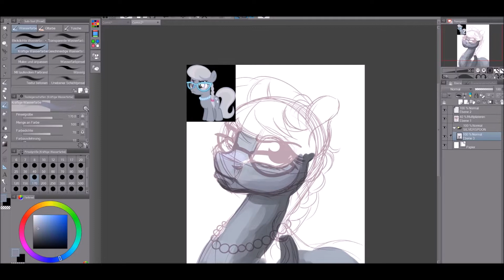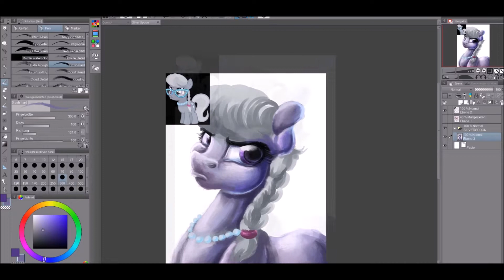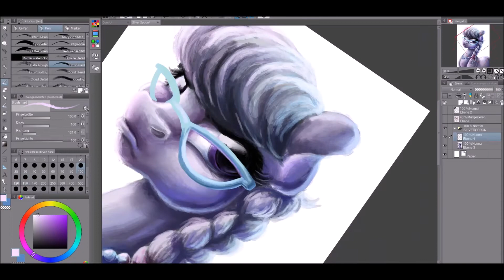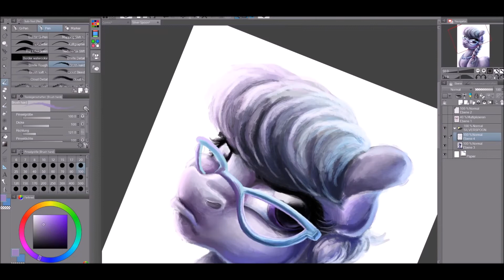Let's Paint: Sassy Silver Spoon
Hey everyone^^
** Take a look into the description **
Hello everyone,

during my vacation, my mother and I sometimes just sat at the table and enjoyed the silence while she's been reading a book and I've been drawing. Doing so, I took the time to practice painting on my tablet instead of working with lineart and such, I practiced some lineless painting with one of my favourite brushes hehe^^

This is the result of the first round doing it and it first got me pretty upset and disappointed since in between it looked strange and unbearable for me, I almost scrapped it lol. Well, I tried to go on and I think I came to a result I can be satisfied with more or less for a first practice round. I could have spent more time on it, go more into details and make it look cleaner but I also wanted to keep that painted, kinda quick and dirty look to it that makes the brush so enjoyable to work with in my opinion. Besides, except for her glasses, everything was painted on one layer which is pretty rare for me and that means I feel kind of proud of it XD Hopefully I get to practice that even more in the future.

I must say I like the way she looks, her expression and the colours in general. I'm pleased with the outcome of this painting and I actually found it fun once it appeared decent looking to my eyes. Challenging but worth it in the end.
The fact that I drew Silver Spoon is that :iconsnoopystallion: and I have been talking about her and I thought it might make him smile seeing her. So yeah, there we go with that sassy little filly :P

I really hope you like this one and I'm looking forward to your feedback :D

Program: Clipstudio Paint
Time: 2 Hours and 10 Minutes

 If you want to support me and see my other accounts on different Websites, make sure to check out my